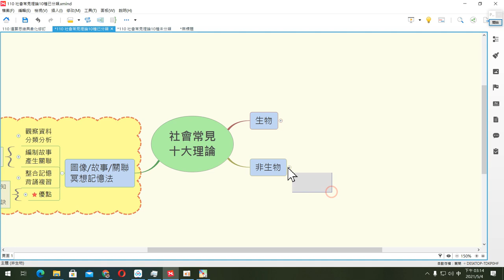(心智圖)學霸首部曲06─編制影像說故